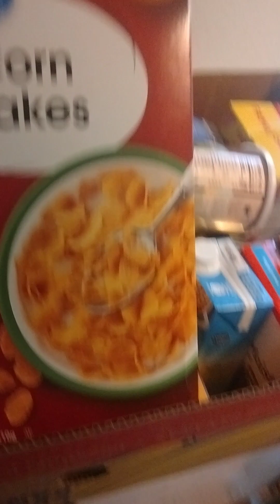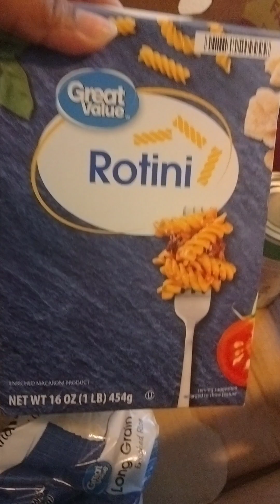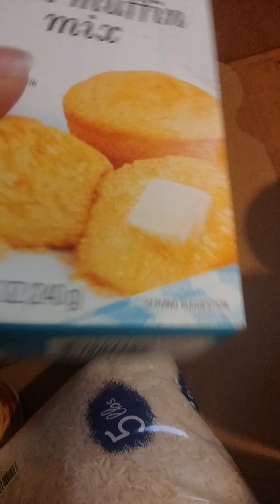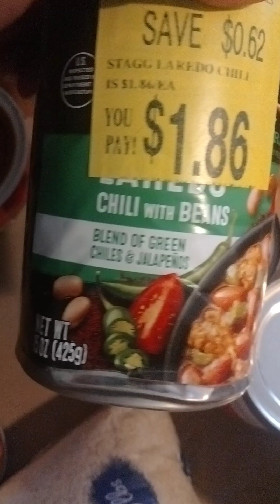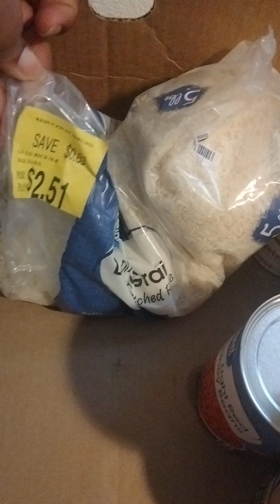Food pantry Haul